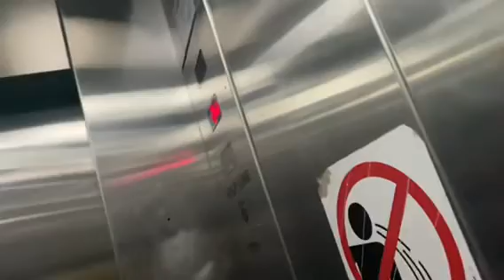*Throwback to November 2022* Lift #2 at Palash Residency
This is a throwback video to November 2022 for filming lifts at Palash Residency
Link: ??